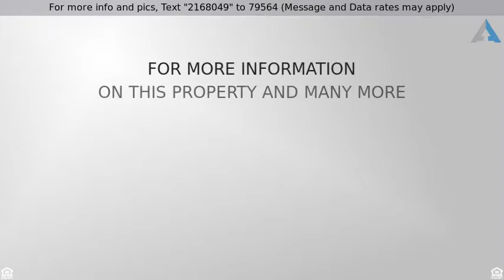Priced at $234,900 - 330 Killarney Trail, , SC 29461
Fully updated, open floor plan, 4 bedroom 2   1/2

Fully updated, open floor plan, 4 bedroom 2 & 1/2 bath home located in Foxbank Plantation! The pride in ownership is easy to see. This home boasts all new hardwood floors in downstairs area, high smooth ceilings, ceiling fans throughout, recessed lighting, a separate dining room, fireplace with mantle & more! The eat-in kitchen is equipped with all stainless appliances, granite countertops, pantry, bar area, & buffet window to the living room. The spacious master suite has a high decorative ceiling, dual vanities, garden tub, separate shower & large walk-in closet. There is a seperate laundry room, loft & even dual vanities in the upstairs! Large fully fenced in backyard with professionally built storage shed & extended patio with pavers. Oversized 2 car garage with built-in mudroom!!!